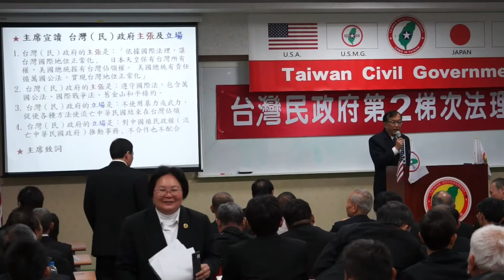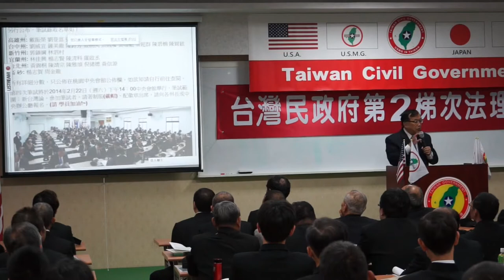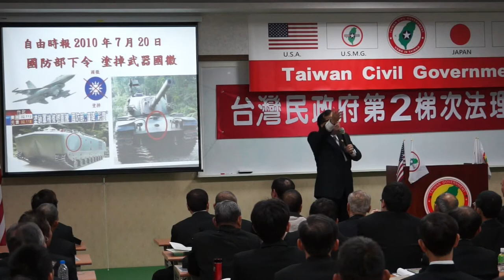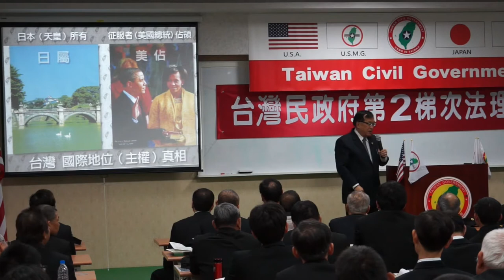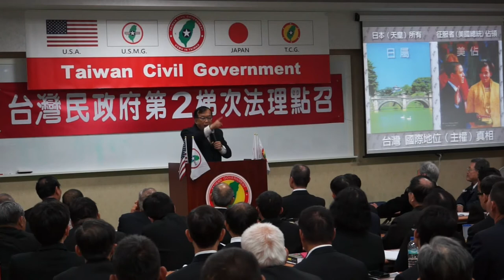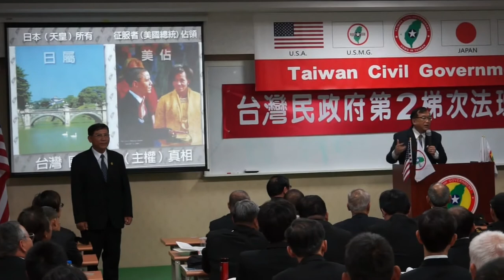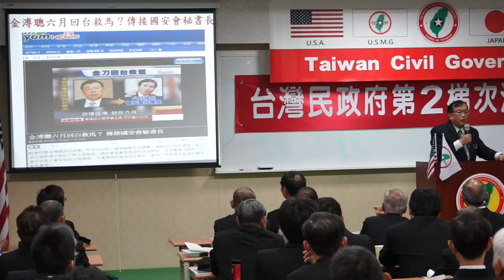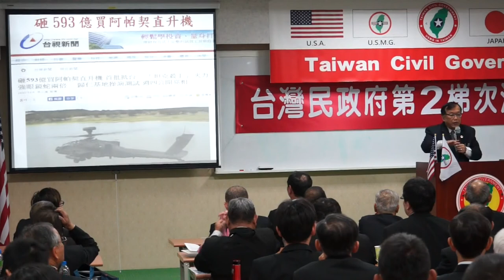140126-6-國安參謀聯席會議-林志昇-台灣(民)政府第二梯次法理點召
140126-6-國安參謀聯席會議-林志昇-台灣(民)政府第二梯次法理點召